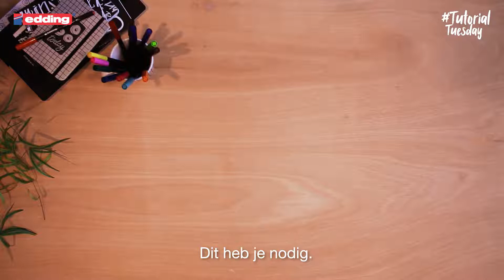Gepersonaliseerde theepot met edding porseleinen pennen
Het is zeker altijd een goed idee! Om het beste te maken laten we je zien hoe je je persoonlijke theepot kunt maken met edding-benodigdheden. edding 4200 porcelein-borstelpennen het gereedschap voor alle soorten porcelein-decoratie. Volg de link voor meer sluwe en inspirerende ideeën